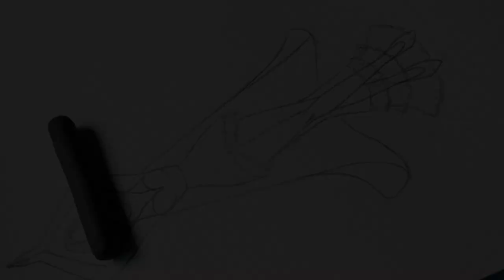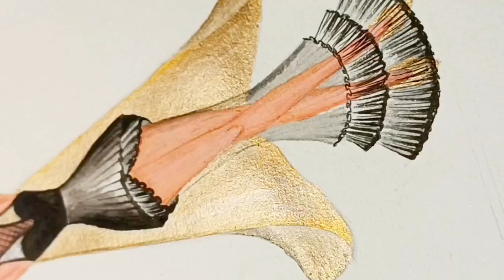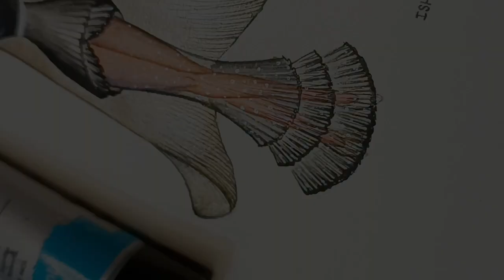Miniature illustration series day 28/30